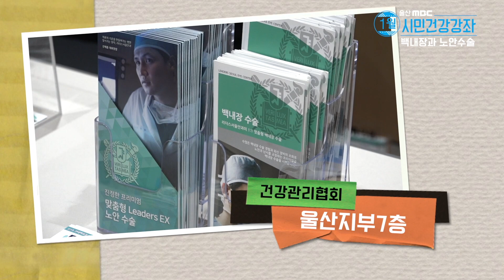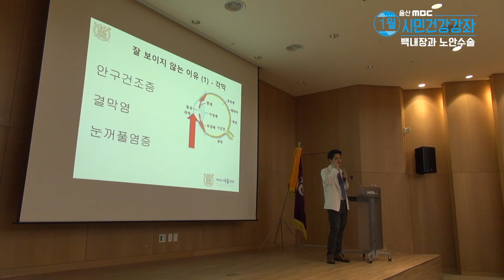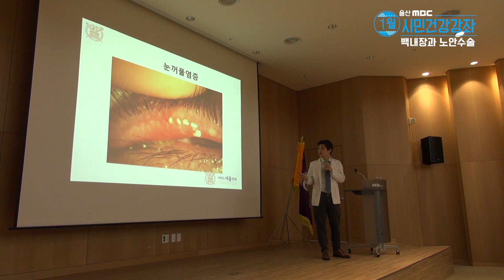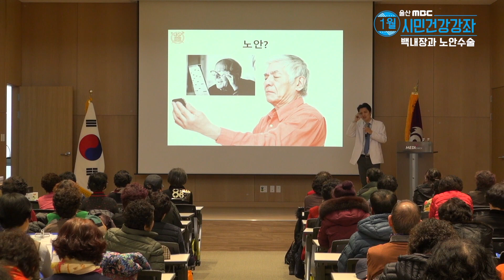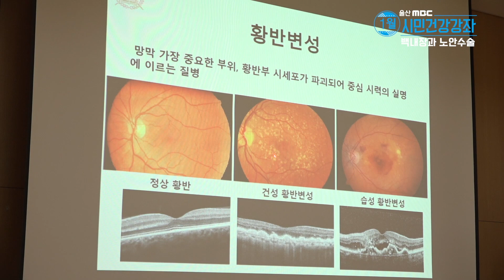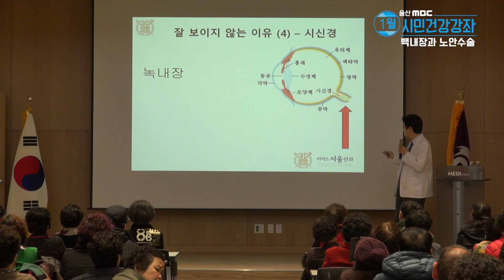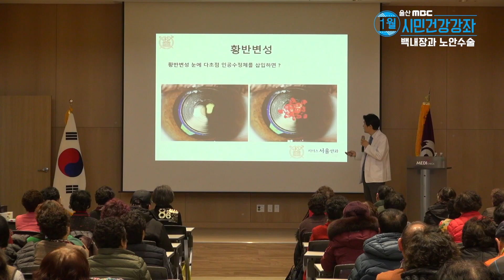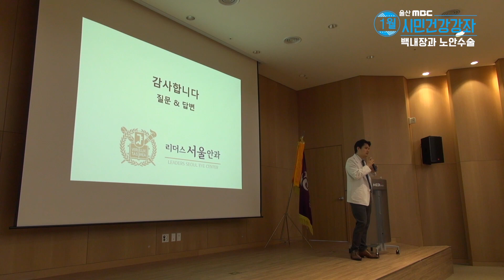"백내장과 노안수술" 시민건강강좌 선재홍 안과전문의 강연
울산MBC 시민건강강좌 1월
"백내장과 노안수술"

리더스서울안과의원
선재홍 대표원장

서울 아산병원 외래교수 출신으로
백내장, 시력교정술, 노안수술을 수준 높은
진료로 전문적인 맞춤 치료가 가능합니다.